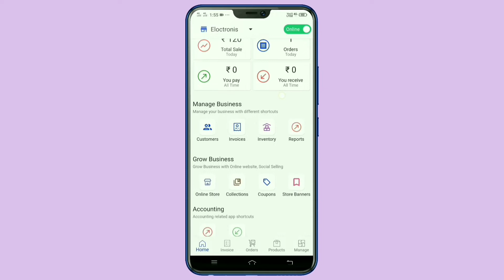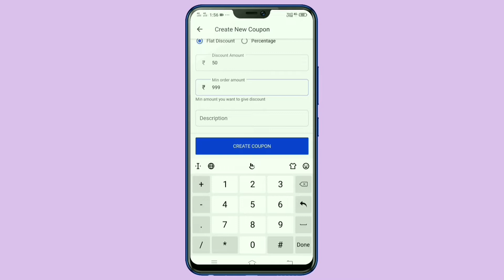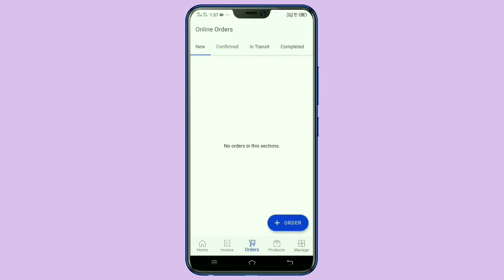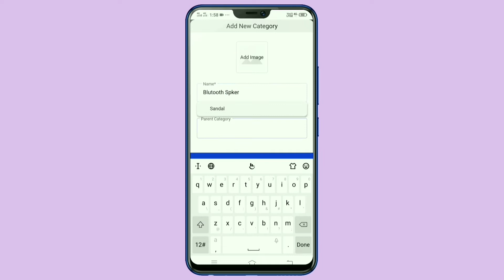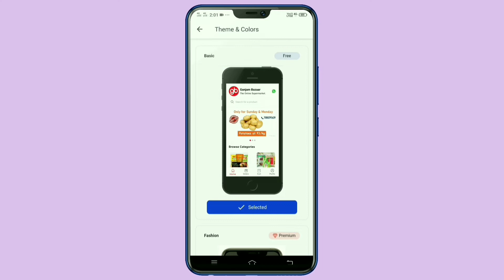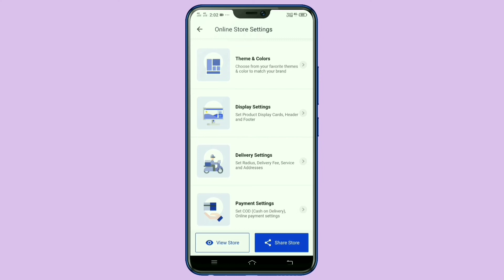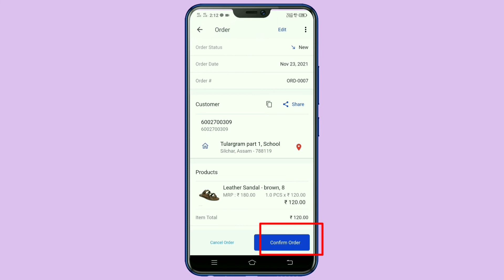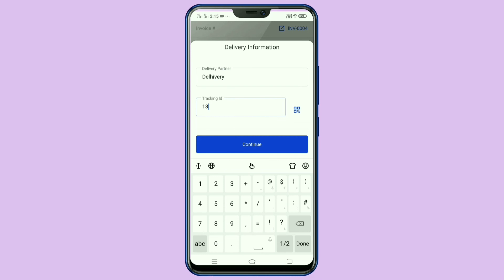without GST online selling/ how to sell online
namaskar doston-
is application ke true aap apne business ko online kar paoge Yahan per aap apni kis product ko online sell kar paoge aasani se

Without gst onlie product sellwork from homemake money onlinework from home jobshow to sell on amazonhow to sell onlineonline businessecommerce businessEcommerceOnline product kaise bechehow to earn money onlinehow to make money online